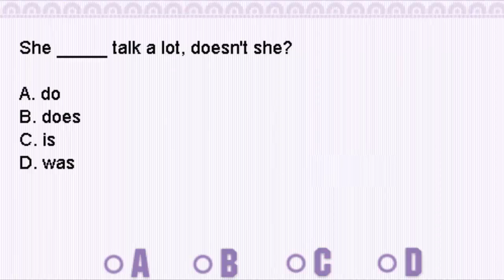37~在谓语前加do dose did 表示强调